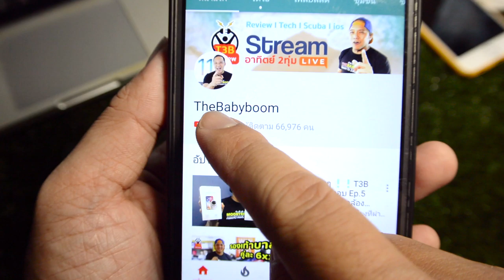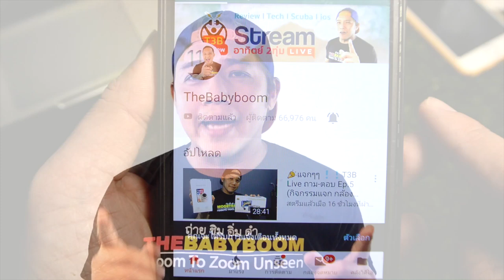ตรวจสอบสภาพ Regulator (เร็กกูเรเตอร์) ด้วยตนเองเบื้องต้น ครูบูมสอนดำน้ำ by T3B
จะของเราเองหรือจะซื้อของมือ 2 ก็ตรวจสอบได้ก่อนซื้อ และควรตรวจทุกครั้งการนำเร็กไปใช้งานนะครับวันนี้ มาดูวิธี ตรวจสอบ Regulator (เร็กกูเรเตอร์) ด้วยตนเองเบื้องต้น

อย่างไรก็ตามอุปกร์ดำน้ำ เป็นอุปกรณ์เฉพาะทางที่เกี่ยวกับชีวิตผู้ใช้งาน ต้องดูแลรักษา ซ้อมบำรุงให้ดีนะครับ